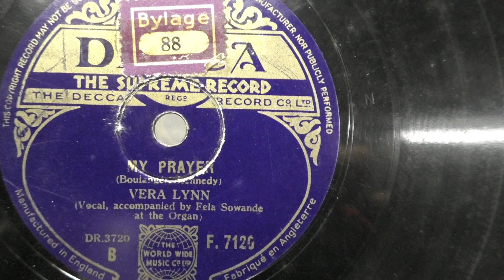Vera Lynn: My prayer. (1939).